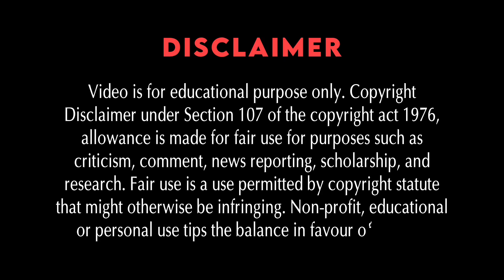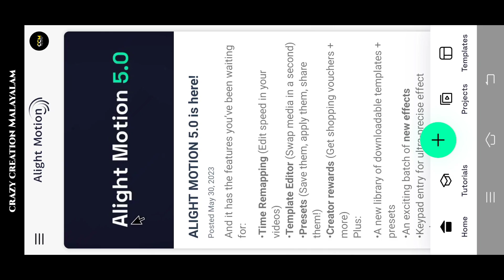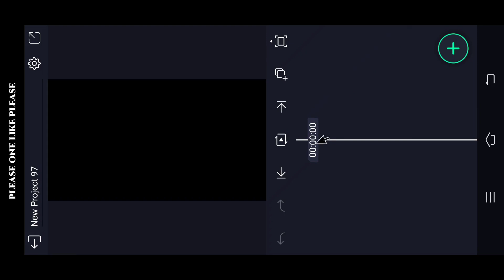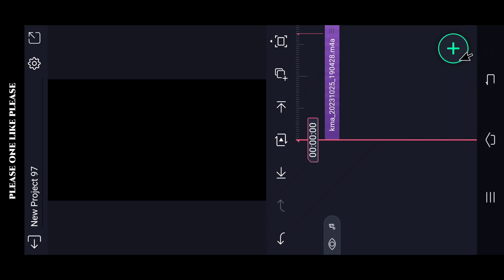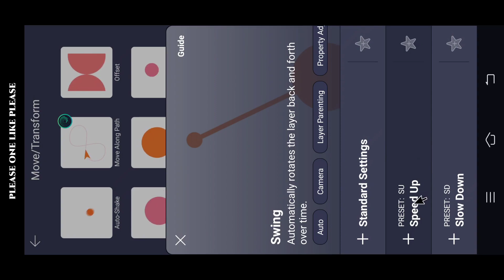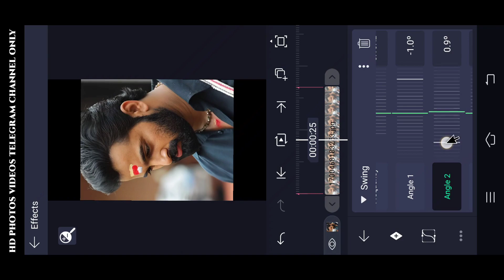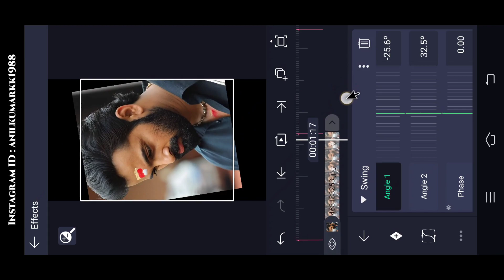Swing Effect Alight motion tutorial video Malayalam Alight Motion tutorial Video Swing Effect edit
Swing Effect Alight motion tutorial video Malayalam Alight Motion tutorial Video Swing Effect editing

(Alightmotion) LINK :-

Please contact.